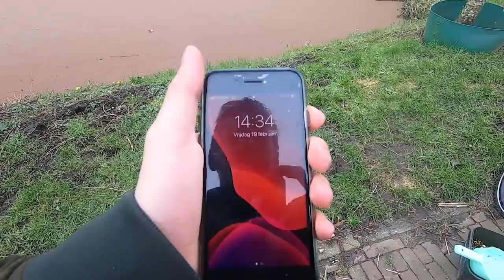Hoe vang je een karper in de winter? Karpervissen 2021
Yooo boys en girls!

Daar zijn we eindelijk weer! Na een lange tijd geen karper video meer te hebben geüpload is hier dan eindelijk de eerste van 2021. Het karper seizoen gaat weer beginnen. Na een aantal behoorlijk koude weken met veel vrieskou en ijs sloeg de tempratuur om en kon er weer op karper worden gevist. Tjitte besloot om met de pen zo efficiënt mogelijk achter de karpers aan te gaan en om te proberen om zijn eerste karpers van 2021 te vangen. Hoe hij dat doet zie je in de video!

Heb jij interesse in de kleding van DWFishingteam?

Heb jij interesse in het voer waar wij mee viste?